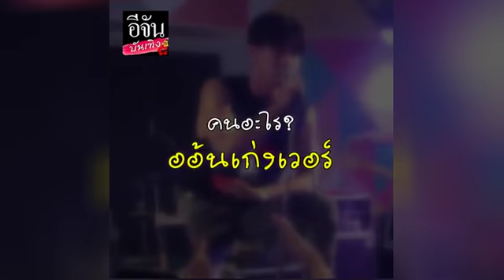รวมลีลาเด็ด “โตโน่” ที่เวียงจันทร์ | อีจันบันเทิง EJAN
รวมลีลาเด็ด “โตโน่” ที่เวียงจันทร์